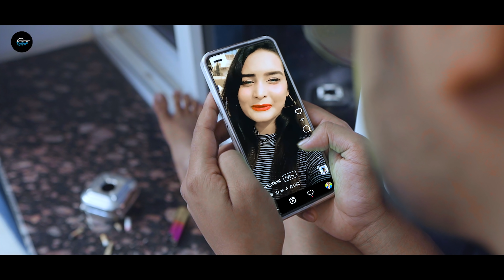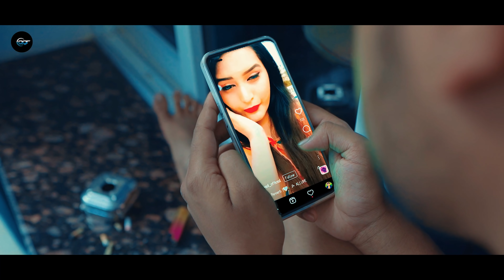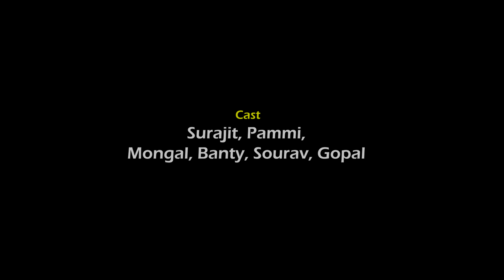Lockdown with my Crush | Surajit & Pammi | YTME Originals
Lockdown with my Crush | Surajit | AGR Life

Video Credits
Cast - Surajit
            Pammi
            Mongal
            Riju
            Banty
            Sourav
            Gopal

DOP - Pabitra
Story By - Bethun Bera
Edited By - Pabitra
Directed By - Avijit Pradhan
Production : YTME Originals.